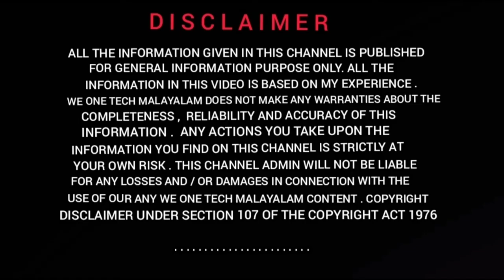ഉണ്ടാക്കാം കുറഞ്ഞ ചിലവിൽ അടിപൊളി ഗപ്പി കുളം | Low cost Guppy pond making malayalam |Guppy fish tank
𝐋𝐞𝐧𝐬𝐤𝐨_._𝐋𝐞𝐭'𝐬_𝐆𝐨_[𝐍𝐜𝐬_𝐑𝐞𝐥𝐞𝐚𝐬𝐞]

               𝐉𝐉𝐃_𝐀𝐝𝐯𝐞𝐧𝐭𝐮𝐫𝐞_[𝐍𝐜𝐬_𝐑𝐞𝐥𝐞𝐚𝐬𝐞]

𝐏𝐚𝐝𝐮𝐭𝐡𝐚𝐤𝐮𝐥𝐚𝐦 (𝐒𝐡𝐨𝐫𝐭𝐬)(𝐇𝐨𝐰 𝐭𝐨 𝐰𝐨𝐫𝐤 𝐨𝐯𝐞𝐫 𝐟𝐥𝐨𝐰):-(29/05/2021)ഓവർ ഫ്ലോ

പടുത കുളം വലുതാക്കി:-

𝐅𝐢𝐬𝐡 𝐧𝐞𝐭 𝐦𝐚𝐤𝐢𝐧𝐠 (𝐩𝐚𝐫𝐭 -1) :-

𝐅𝐢𝐬𝐡 𝐧𝐞𝐭 𝐦𝐚𝐤𝐢𝐧𝐠 (𝐩𝐚𝐫𝐭-2) :-

ബക്കറ്റിൽ നിറയെ ഗപ്പിയെ കിട്ടിയപ്പോൾ :-

ഓട് കൊണ്ട് ഒരു ഗപ്പി ടാങ്ക് :-

ഗപ്പി കുഞ്ഞുങ്ങൾ :-

മിക്സഡ് ഗപ്പിസ് :-

𝐇𝐨𝐰 𝐭𝐨 𝐭𝐚𝐦𝐞 𝐚 𝐥𝐨𝐯𝐞 𝐛𝐢𝐫𝐝 :-

𝐁𝐞𝐬𝐭 𝐡𝐞𝐚𝐥𝐭𝐡𝐲 𝐟𝐨𝐨𝐝𝐬 𝐟𝐨𝐫 𝐛𝐮𝐝𝐠𝐢𝐞𝐬:-

𝐁𝐚𝐛𝐲 𝐥𝐨𝐯𝐞 𝐛𝐢𝐫𝐝 𝐠𝐫𝐨𝐰𝐭𝐡 𝐬𝐚𝐭𝐚𝐠𝐞 (𝐃𝐚𝐲  1 - 51 ) :-

Guppy| Guppy kulam
 |Low cost guppy kulam| Guppy kulam making |

Guppy bulk breeding tips and tricks

How can earn more money with Guppy breeding Malayalam

low cost Guppy pond

Fish pond

Guppy breeding malayalam

Guppy breeding

How to make a simple Guppy tank at home

Guppy fish pond making weonetechmalayalam

Guppy farming

Fridge case Aquarium

How to setup a low cost guppy pond

Fridge box fish tank Malayalam

Fridge box Guppy tank